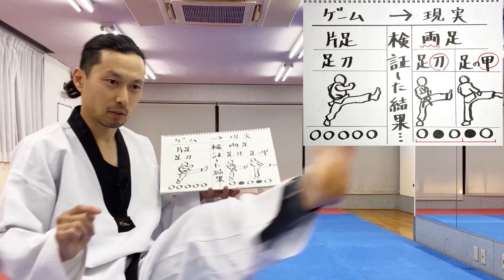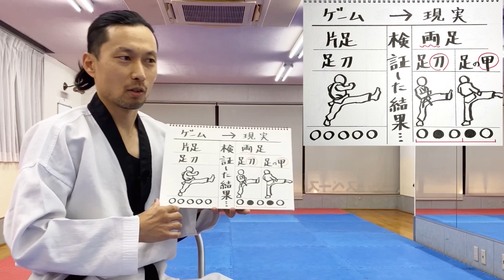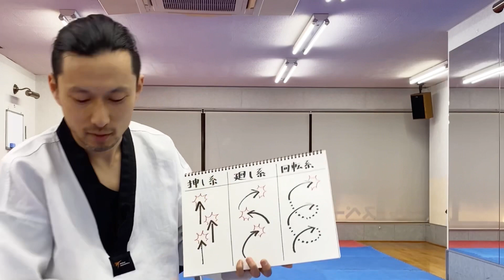【竜巻旋風脚🌪】を実用化するとこうなります💁‍♂️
格闘ゲームで有名な蹴りの必殺技『竜巻旋風脚』
この竜巻旋風脚を実現するにはどうしたらいいのか？

☆このチャンネルでは、主にテコンドーの技や上達法の解説をしています。
人気の動画はこのへん↓です。

☆リクエストにもお応えしています。
「この技もうちょいうまくなりたいんですけどどうしたらいいですか？」
というリクエストがれば遠慮なくどんどんコメントの方に送ってくださいね！

【今回の目次】
❶検証：ゲーム→現実
❷現実版の実践
❸当て方の解説
❹実際の使用例

※使用しているゲーム音声は全て引用です。

いつも　「いいね」　コメント　ありがとうございます。
この動画が役に立つと思った方も　、ぜひ

🔻名古屋・日進市でテコンドーを習いたい方はこちら🔻

【🎁プレゼントのお知らせ】
育児コーチングの情報配信は２０２１年３月で終了しました。
今まで育児コーチングに興味を持ってお友達登録していただいた方、

習い事の先生が集客するための情報を配信することに切り替えました。

生徒が辞めずに集まるノウハウ動画セミナー
を無料でプレゼントします🎁🎁🎁🎁
生徒集客を実践するには、まず何から始めればいいのかわからない。
自力で集客できるようになりたいという方は今すぐ登録しておいて下さい。